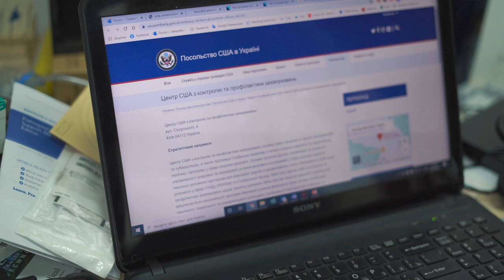Денис Сурков про медицину та COVID-19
Денис Сурков, завідувач відділення інестезіології та інтенсивної терапії для новонароджених Дніпропетровської обласної дитячої лікарні, доцент кафедри медицини катастроф Дніпропетровської медичної академії, консультант благодійного фонду «Свої», інструктор з тактичної медицини.

00:21 – Що не так з медичною реформою?
02:29 – Кому потрібне «Ведике будівництво»?
04:14 – Як в Україні приймаються рішення?
05:15 – Чи правильний карантин в Україні?
06:25 – Чи потрібно вакцинуватися?
10:30 – Скільки чіпі 5g в вакцинах?
11:51 – Благодійний фонд «СВОЇ».